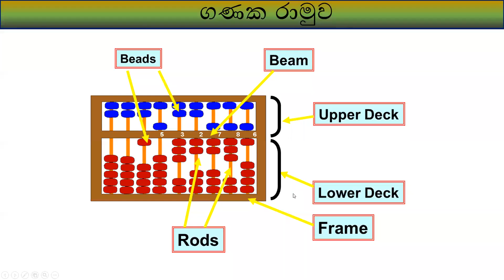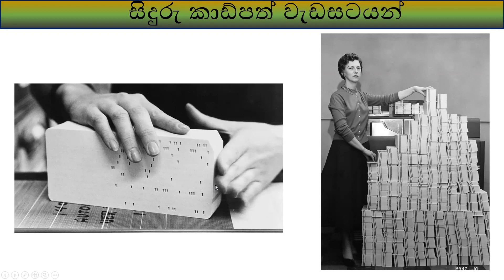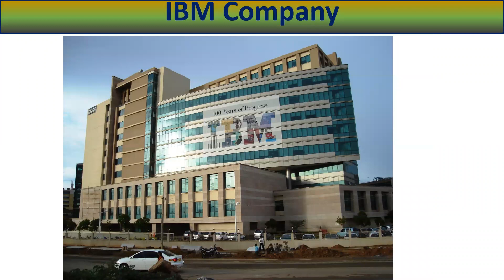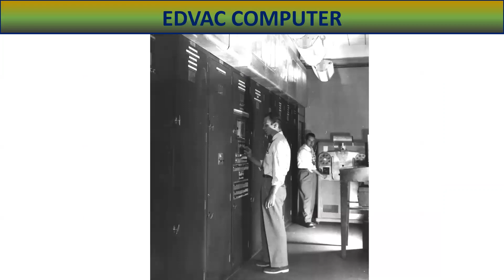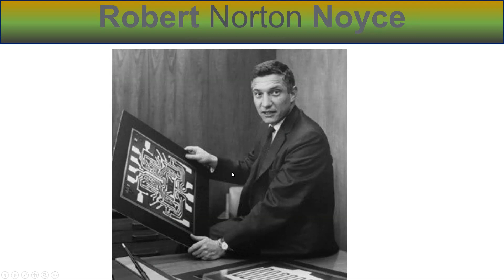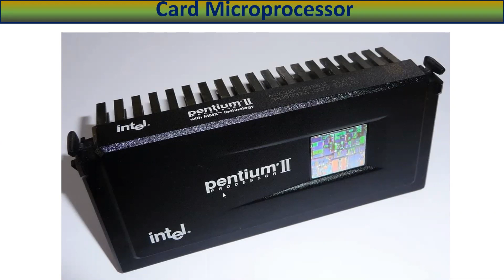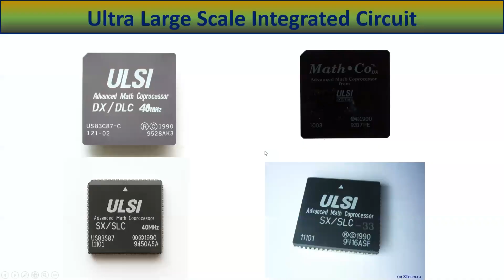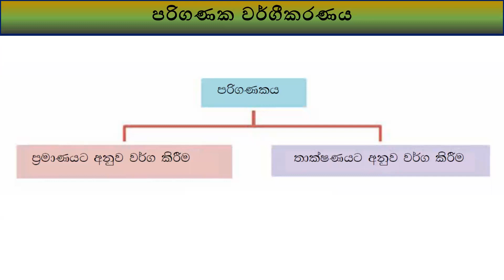Grade 10 ICT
Introduction to history of computers